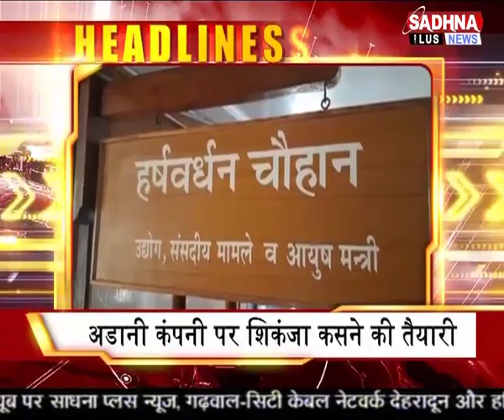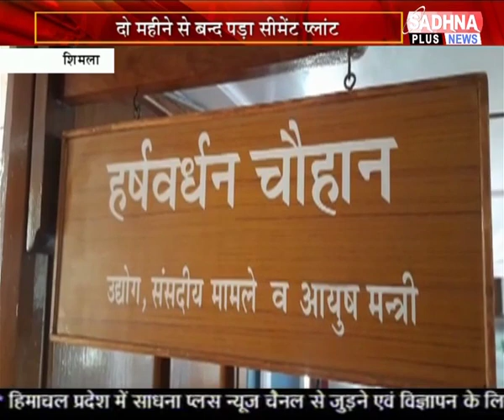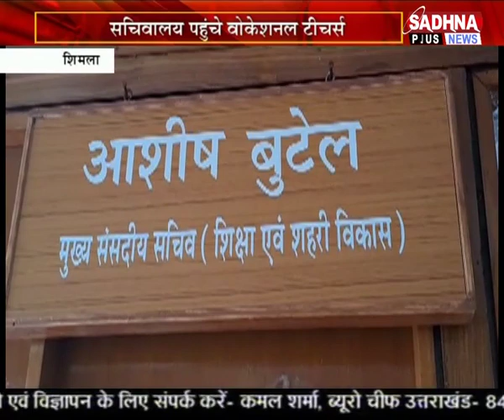KHABAR HIMACHAL PRADESH BULLETIN 05.15 PM SADHNA PLUS NEWS